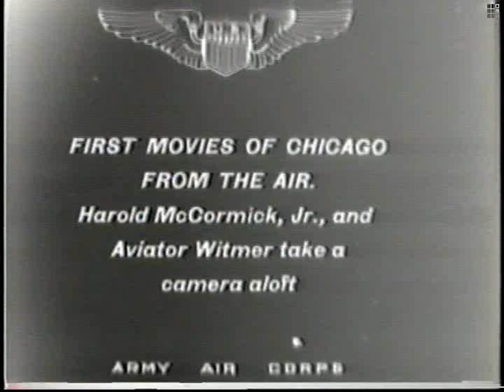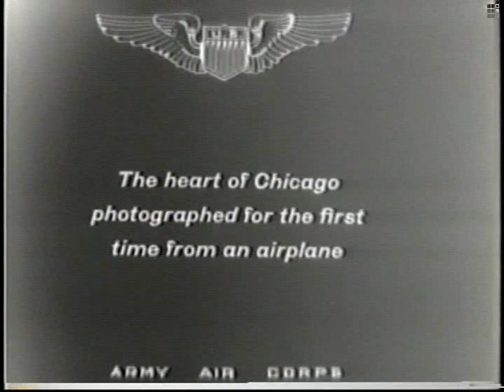First Aerial Motion Pictures of Chicago, IL (Undated)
Curtiss hydroaeroplane/s ... Pilot Charles C. Witmer, Cameraman Harold Fowler McCormick, Jr.(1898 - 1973)
Witmer, trained by Glenn Curtiss at North Island, CA, was noted aviator of his time.  He was born June 6, 1882 and died in 1929.
McCormick was grandson of John D. Rockefeller and Cyrus McCormick.  At end of this clip is an unidentified brief clip of an auto and aeroplane racing.  Oldfield? Rickenbacker?  My pal JSmith ... slrman ... cleaned up these images which were found at the U. S. National Archives (Army Air Corps Collection, Silent, black and white).  If anyone can date these images I'd appreciate knowing.